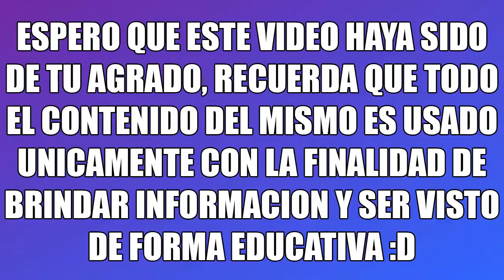Impresionante pez fantasma se deja ver por primera vez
En esta noticia les traigo al "pez fantasma" que fue visto por primera vez y grabado, realmente impactante este pez tan extraño avistado por especialistas quienes dicen que poder verlo es muy raro, espero te guste el video.